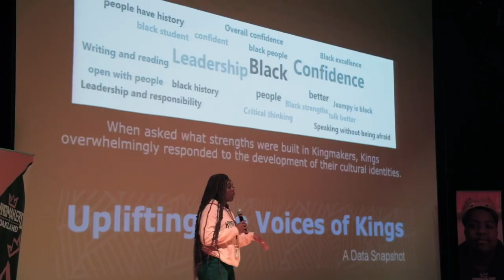Kingmakers Crowning Ceremony 2023